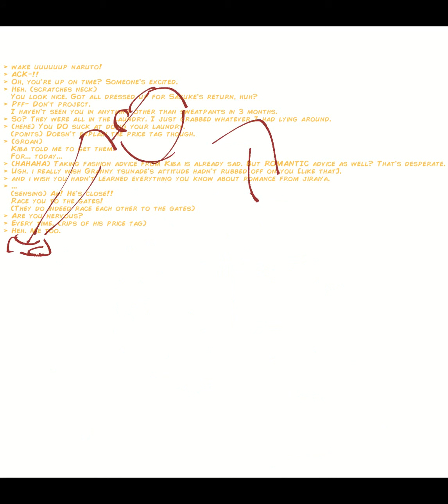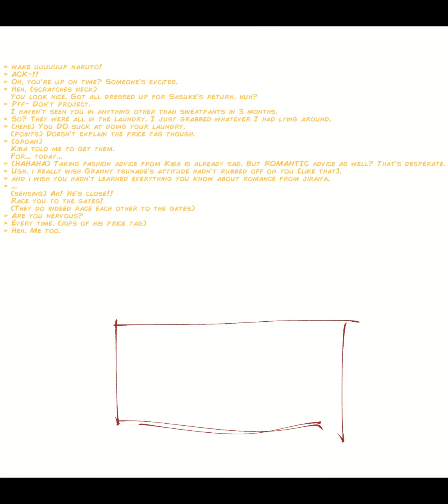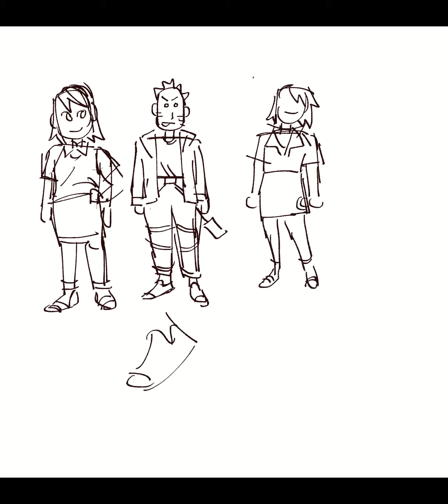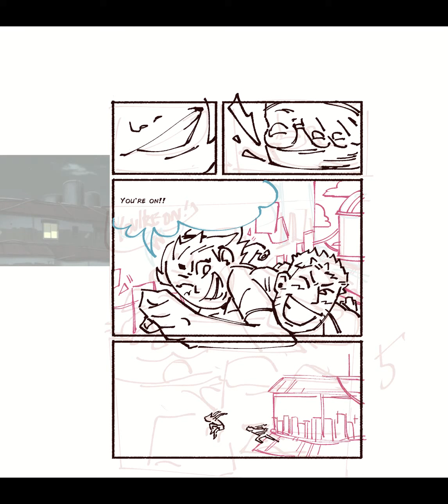snconv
made with csp 🤹‍♂️